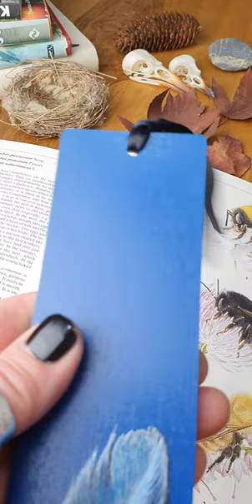Limited Edition Hand painted Feather on a Wooden Blue Bookmark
This is an Exclusive Hand painted Delicate Blue and White Feather Bookmark created for all of you Bookworm and Nature lovers.
 To finish it off is a beautiful Navy Satin Ribbon that will show your place in your book.
This Hand painted Feather is painted onto a Wooden Bookmark so it does have natural flaws due to the grain of the wood.
For added protection it has been varnished with a Satin Finish.
Each bookmark is Stamped with my Trademark Feather symbol and is also signed by me Liisa Clark